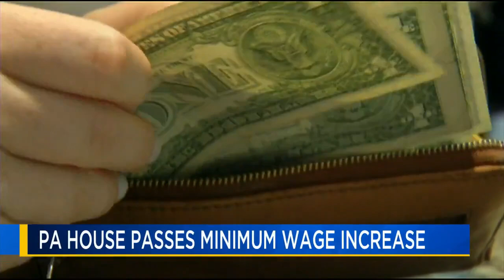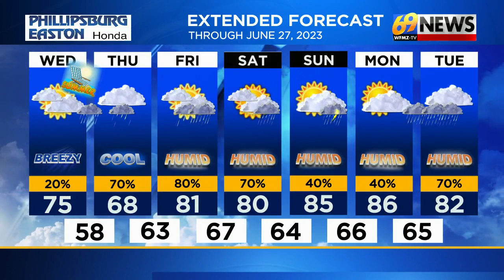69 News afternoon NETCAST for 6/21/23